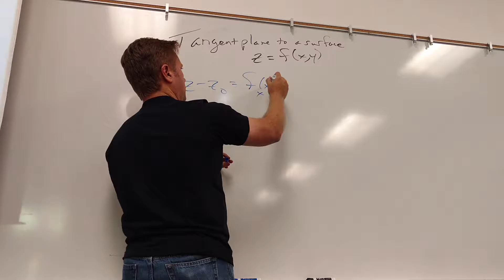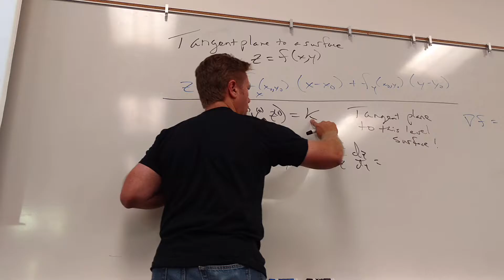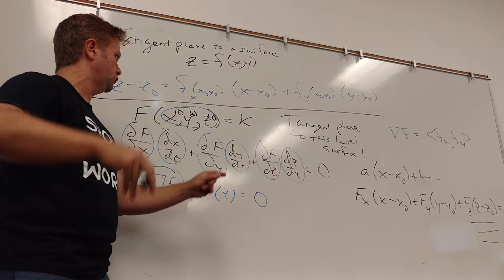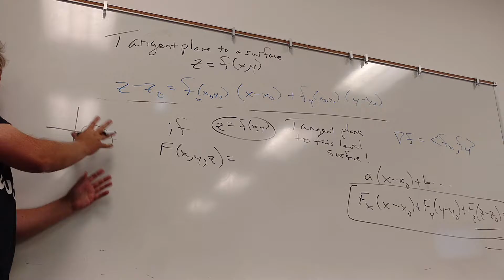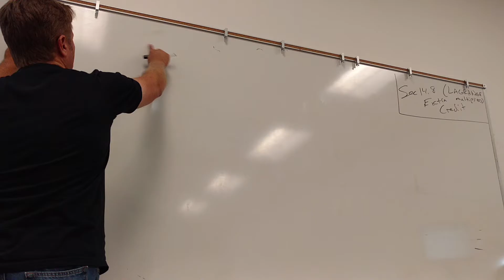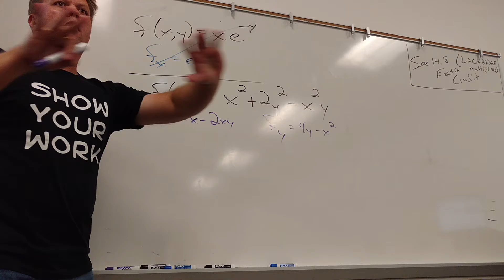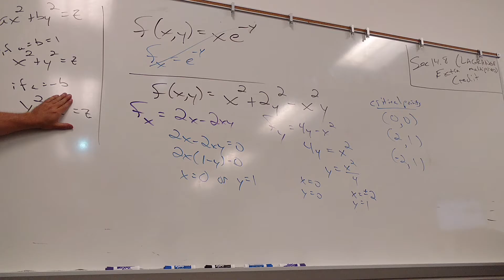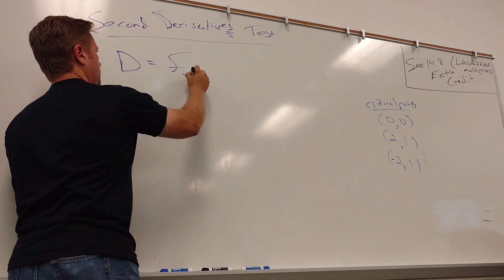Math 281, Oct 19 Lecture, Part 1